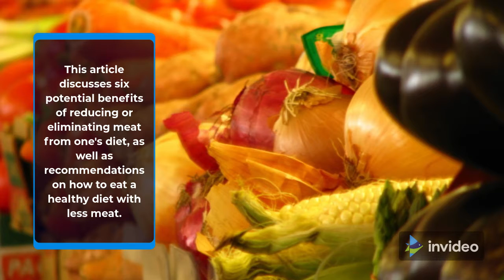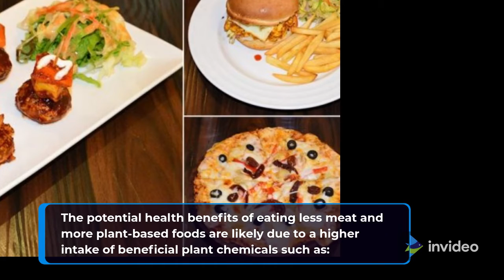6 Benefits of Not Eating Meat (or at Least Less of It)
Follow and share for mor contents like this

Gym
Gyms
Fitness
Sports